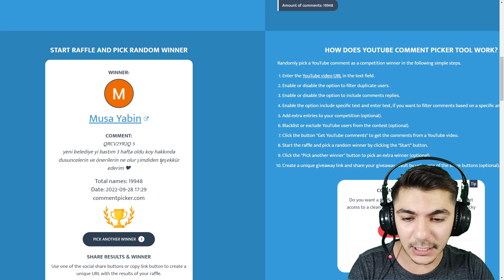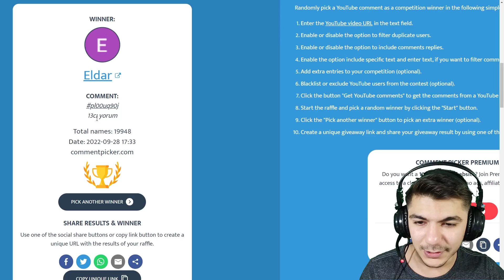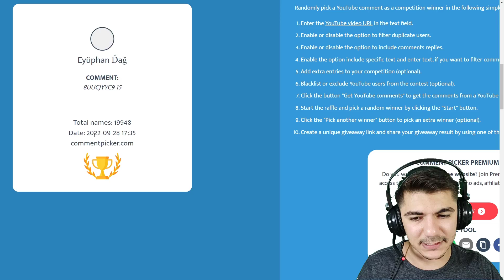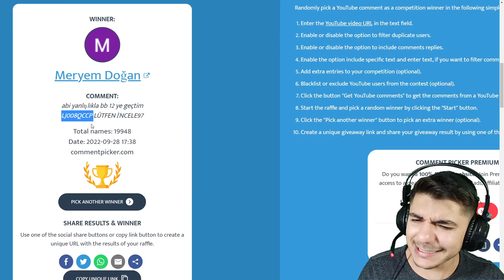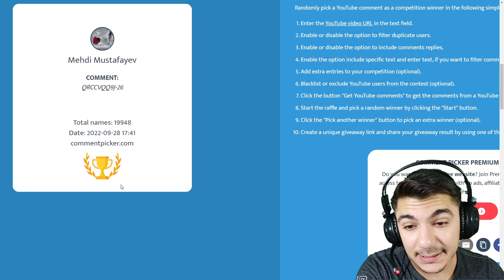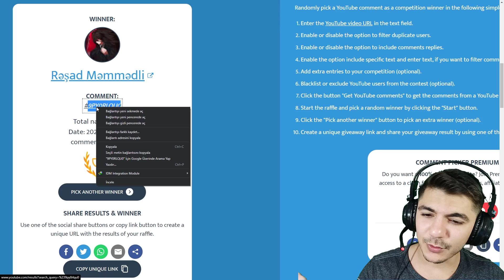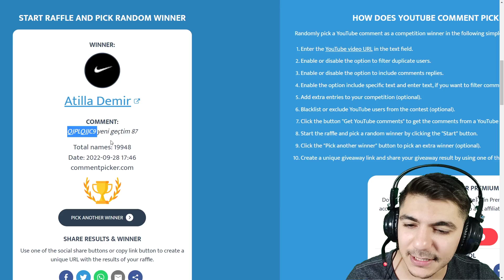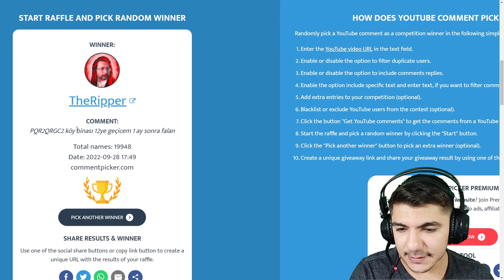KÖY İNCELEMELERİ !! (Köy Binası 15'e Hazır !!) - Clash Of Clans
Herkese selamlar dostlar bugün clash of clans köy incelemelerin yeni bölümü ile karşınızdayım. İyi seyirler..